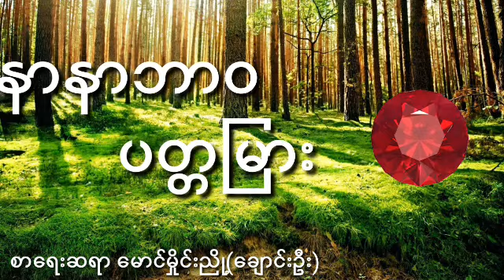နာနာဘာဝ ပတ္တမြား/ နာနာဘာဝ ပတၱျမား စာေရးဆရာ ေမာင္မွိုင္းညိဳ႕(ေခ်ာင္းဦး)